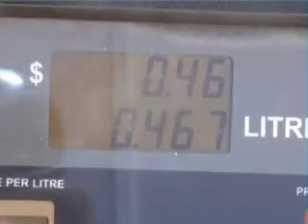Gasoline price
'Gasoline price ' tells the following story: This week, our cameras make a very simple statement on the high cost of petrol. Many small businesses suffer due to the high import taxes. It is Equity Weekly show # 16. This clip raises issues related to Economic/Finance and more specifically, the themes of Petrol. It is a Teaser and aired in/on 2-Sep-07. It was distributed through National TV / Satellite and produced by UNDP / TVK for AUSAID, CIDA, SIDA, IRISH AID.